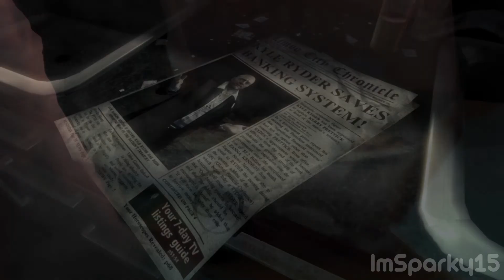DmC - Devil May Cry - HD 1080p Gameplay Max Settings - GTX 570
Open Up to see Game Settings, FPS & my Pc Specs.

FPS Without Recording: 150-200+  - (The cut scenes in the game are capped to 30fps)
FPS With Recording: capped at 60 (Fraps Settings)

Game Settings
Resolution:1920x1080
Full Screen: Yes
Refresh Rate: 60 Hz
Vsync: Yes (i have it on Yes when recording for Screen Tearing)
Graphics Quality: Ultra
HD Textures: On
HD Antialising: On
HD Shadows: On

Pc Specs
CPU - Intel i5 2500k 3.3ghz (overclocked to 4.5ghz)
RAM - (2x4gb) Corsair Vengance DDR3
Graphics Card - 1280mb EVGA GTX 570
Cooling - Corsair Cooling H60
Motherboard - Asus P8Z77-V
PSU - 650w Corsair Enthusiast series - 90 PLUS bronze
SSD - 60gb
HDD - 3tb (Internal)
CASE - Sharkoon T28 Blue Mid Tower
Headset - Razer Electra